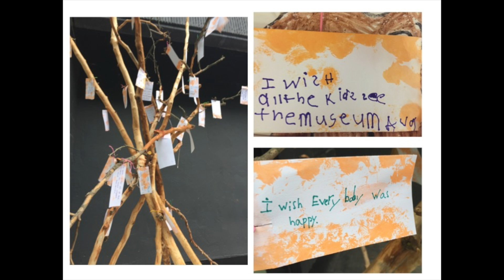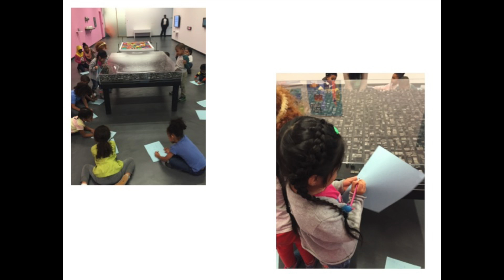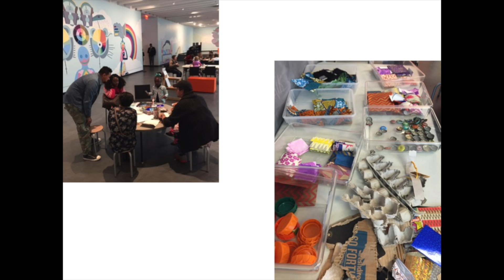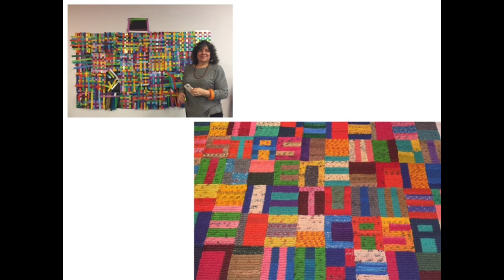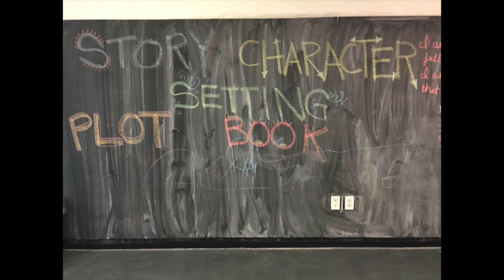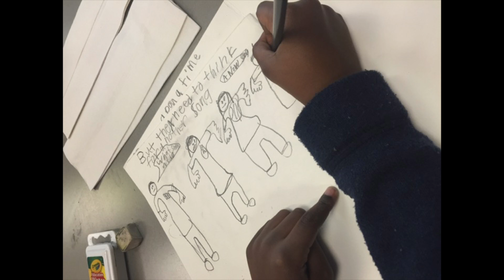2016 NYCMER Annual Conference Keynote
The 2016 NYCMER Annual Conference was held on Monday, May 2 at The Morgan Library & Museum.

Keynote Conversation Speakers:

Steven Seidel, Faculty Director of the Arts in Education Program at the Harvard Graduate School of Education

Jennifer Ifil-Ryan, Associate Director, Education & Community Engagement at the Sugar Hill Children’s Museum of Art and Storytelling.